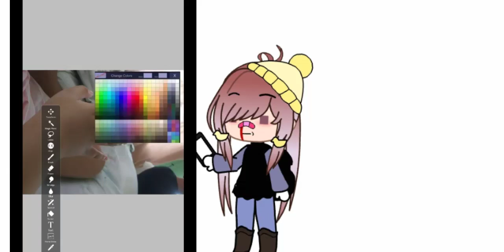trying to find my skin color😶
no desc just this